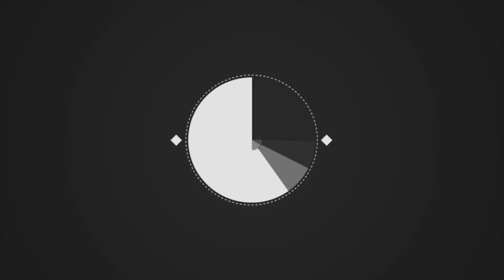Tutorial álbum estructura (PARTE 5)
( Parte 5) Ya completamos la 2 pagina